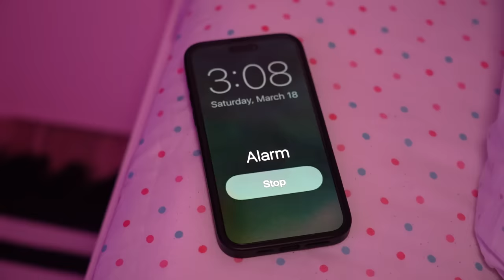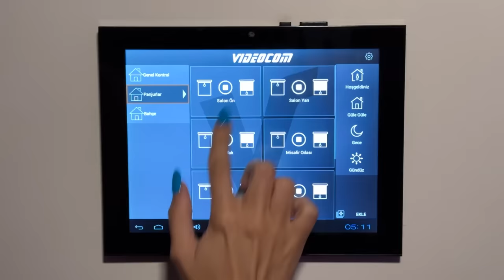GECE GİZLİCE EKİP KAÇIYOR DİLA KENT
Gece Gizlice Ekip Kaçıyor Dila Kent. Dila ve ekip arkadaşları hiranur, berkecan, burak gece gizlice plan yaparlar. Annelerinden gizli evden kaçarlar. Eğlenceli, komik ve çok güzel bir video oldu iyi seyirler.

Diğer Videolarım;